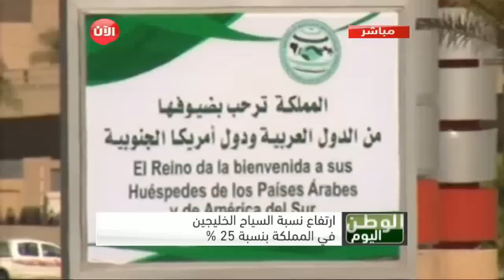لمى آل غالب.. الخليجية الوحيدة في المجلس الاستشاري للشباب بالأمم المتحدة | الوطن اليوم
أبرز مواضيع الحلقة: قمة الدول العربية وأمريكا الجنوبية تنطلق لبحث تعزيز التعاون، لمى آل غالب.. الخليجية الوحيدة في المجلس الاستشاري للشباب بالأمم المتحدة، المرأة السعودية حصلت على دعم القادة في كافة الميادين، إطلاق نار على دورية تابعة للمرور في القطيف، 500 مليون تغريدة في "تويتر" تصدر من السعودية شهرياً، «الغذاء والدواء» تلاحق 151 شخصاً وموقعاً إلكترونياً يروجون لمستحضرات عشبية ودوائية